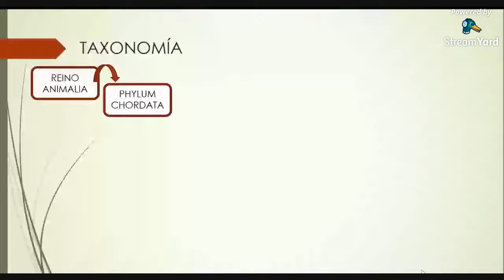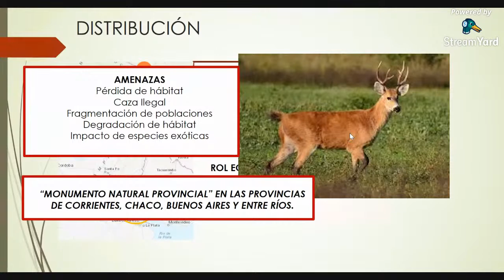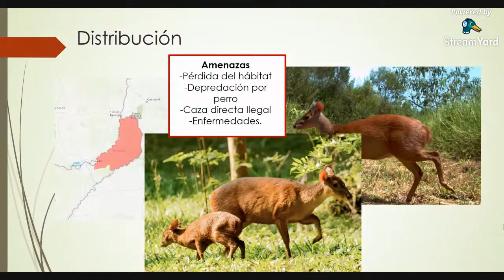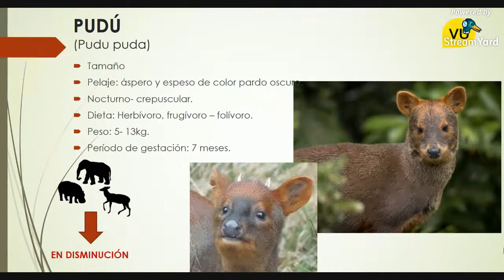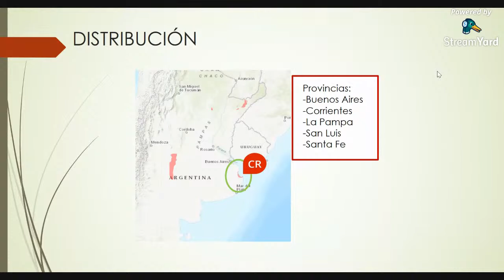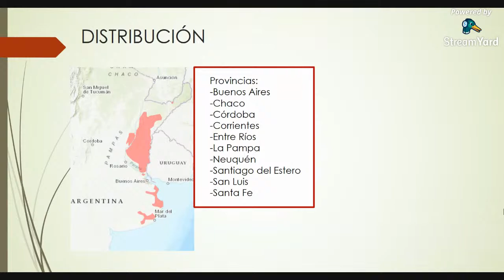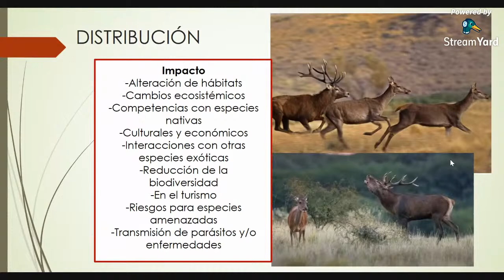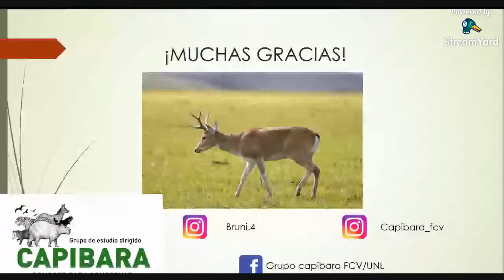"Cérvidos en Argentina: Autóctonos y exóticos"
CHARLA VIRTUAL: "Cérvidos en Argentina. Autóctonos y exóticos."

•Disertante: Bruno Bocco - @bruni.4 - Presidente del Grupo Capibara.

Vamos a hablar y aprender sobre los cérvidos que se encuentran en nuestro país, autóctonos y exóticos, sus características, nivel de riesgo y distribución.